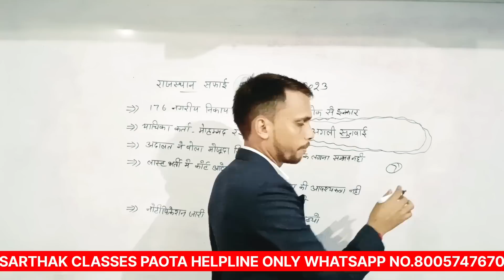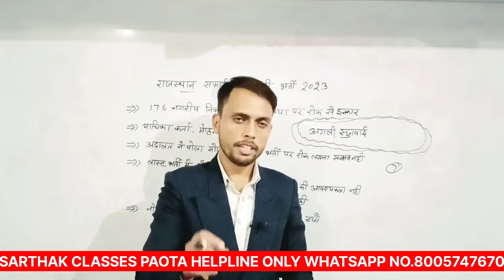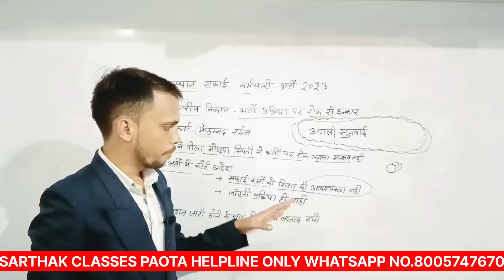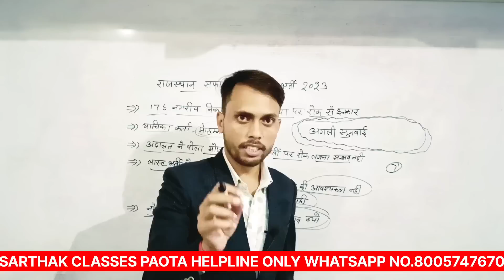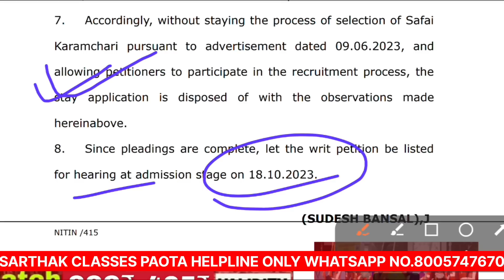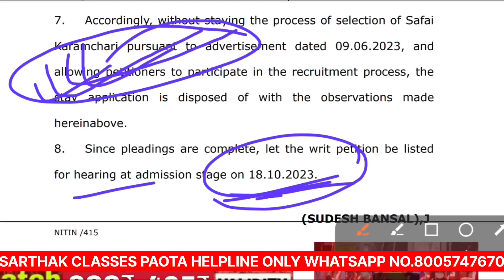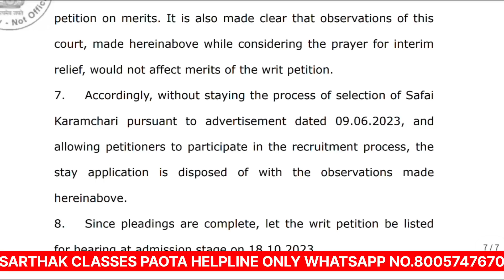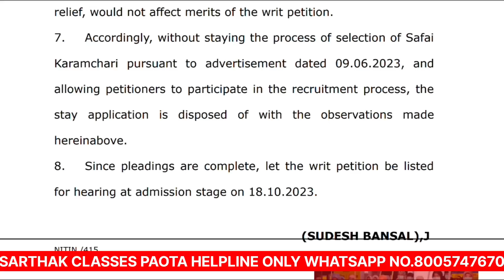सफाई कर्मचारी भर्ती लॉटरी सिस्टम से होगी हाई कोर्ट ने दिया था आदेश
nagar palika bharti
nagar palika bharti rajasthan
nagar palika bharti admit card
nagar palika bharti rajasthan admit card
safai karmchari bharti interview
safai karmchari bharti rajasthan
safai karmchari bharti admit card
safai karmchari bharti rajasthan admit card
safai karmchari bharti interview questions
sarthak Classes Paota
sarthak Classes
dk fire safety academy
nagar palika bharti trade test
nagar palika bharti 2023 admit card